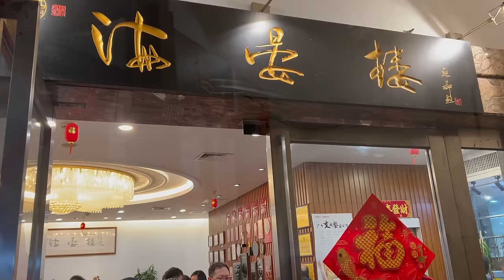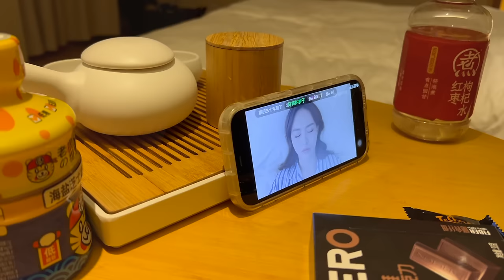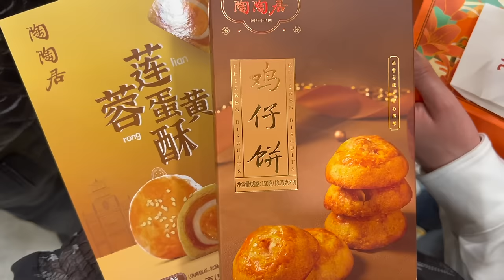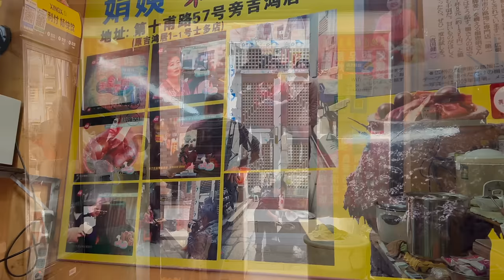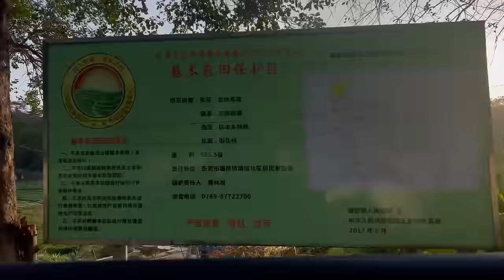Life in China | Guangzhou vlog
Happy Chinese New Year! 新年快乐！

I travelled to Mainland China again to celebrate Chinese New Year with my friend. This is the 3rd episode of this mini series and it is filmed in the city of Guangzhou. We spend two days and one night here biking around the city and eating yummy food. I hope you enjoy it and I really wish all of you a great and prosperous year of the Dragon.🐲💙

Places I visited:
1:26 = 海晏楼(滨江路店) (The local Guangzhou cuisine restaurant)
7:46 = 惠新西街 (The Temple street)
9:11 = 陶陶居 (My favourite pastry shop in Guangzhou)
10:16 = 永庆坊 (Shopping and food street)

Free Music for Videos 👉 Music by Bow Promise - Great Wall of China